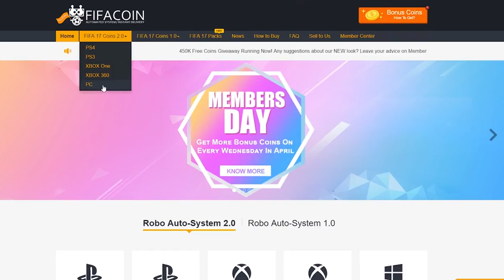FULL TOTS CSAPAT!!! (FIFA 17)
Kupon kód (5% kedvezmény): Bazsi

GÉPEM:

-Alaplap: Gigabyte GA-78LMT AM3+
-CPU: AMD FX-8350 4.0 GHz sAM3+
-RAM: 16 GB DDR3 1600 MHz
-Ház: Cooler Master Elite Knight
-Táp: Cooler Master 600 W
-Winchester: 1 TB 7200 rpm
-Videókártya: Radeon R9 270 2GB